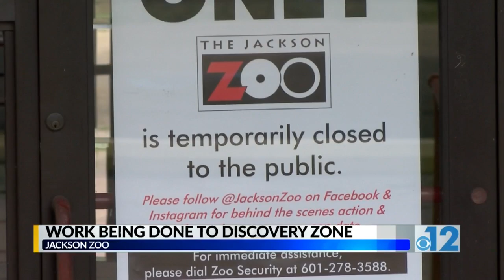Work being done at Jackson Zoo